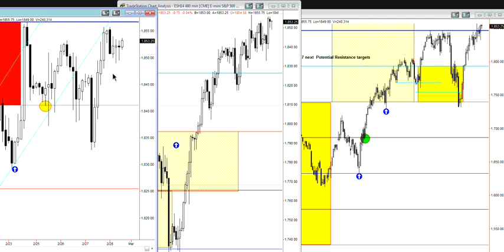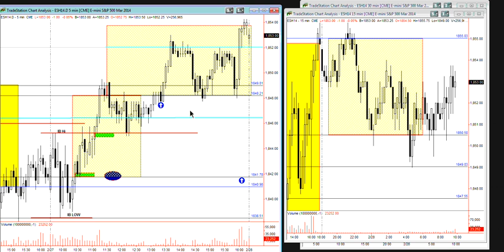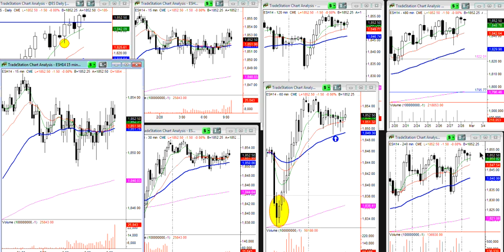Market wizardz Trading Room